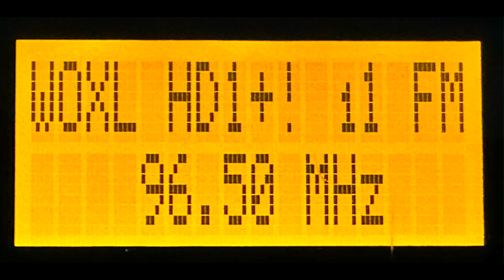WOXL-FM Biltmore Forest / Asheville, NC "Mix 96.5" TOH Legal ID 6/8/24 11pm (OTA)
Recorded from the HD OTA signal of 96.5 WOXL